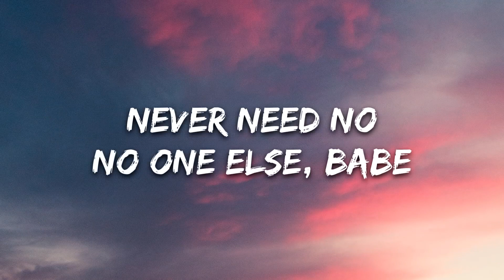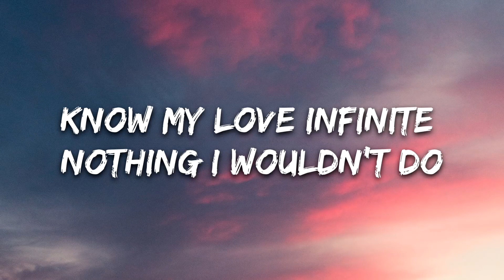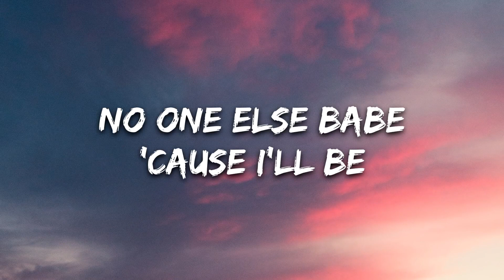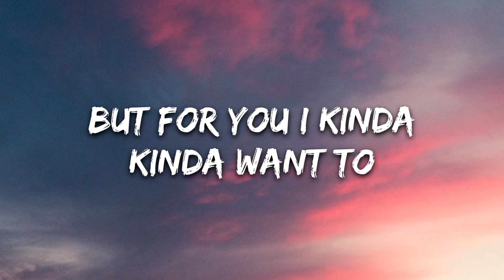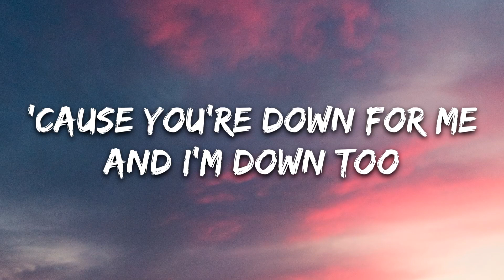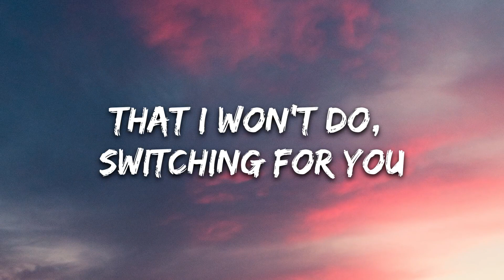Ariana Grande - positions (Lyrics)